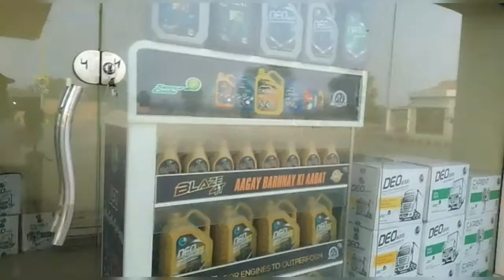Requested video | Runing business for sale | PSO petrolpump